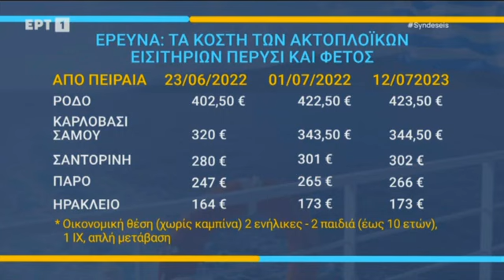Θάνος Πλεύρης @ert εκπομπή Συνδέσεις 12.7.2023